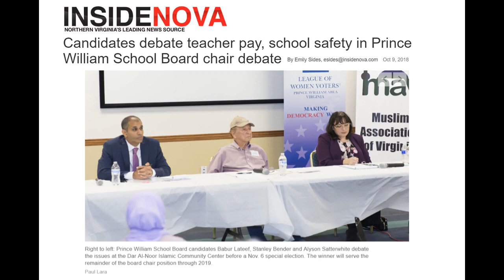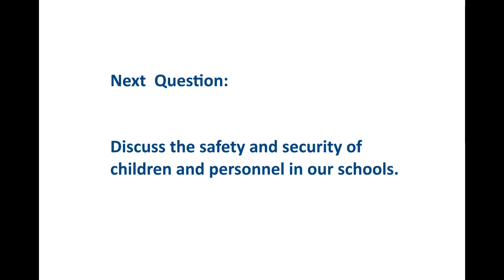2018 1009 School Board Chair Candidate Debate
Three candidates are running in the special election for Prince William County School Board Chair on Nov. 6.